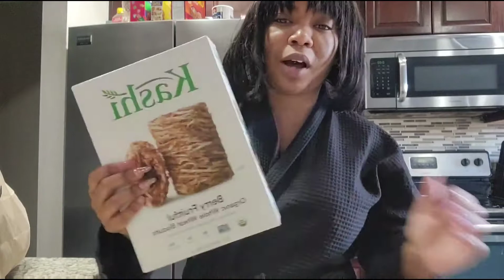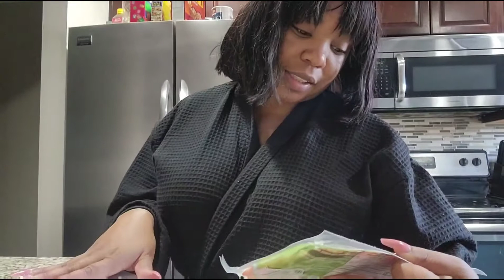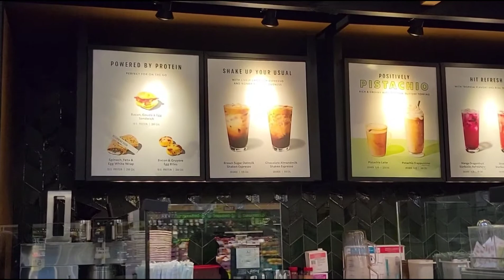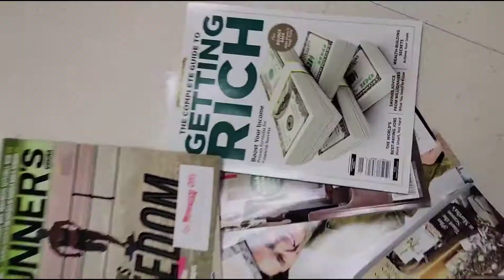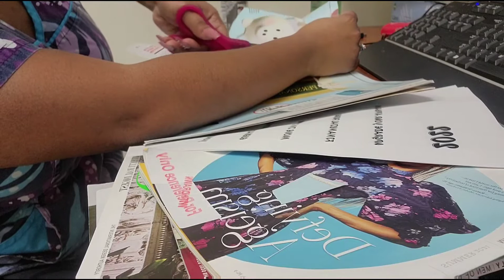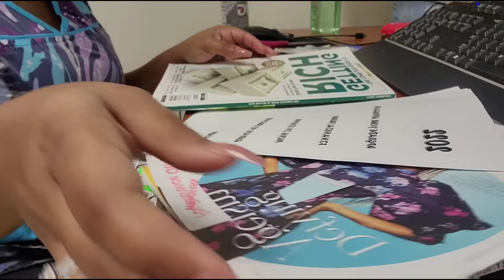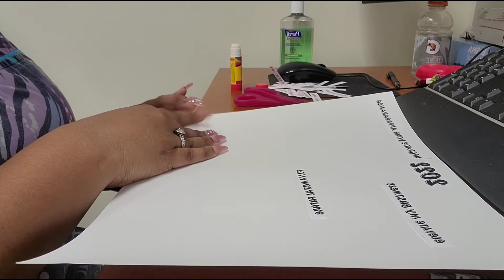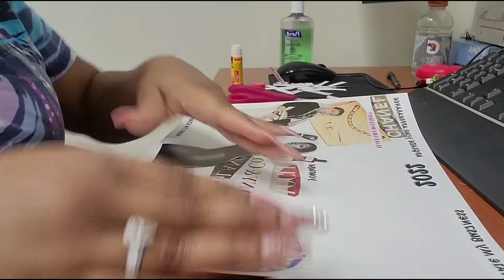VLOG | VISION BOARD PARTY + IT SNOWED! + AMAZON FRESH HAUL + BLACK OWNED SKINCARE BRAND & MORE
Hey Gworl! Welcome back to another weekly vlog.

♡ Theres more down below :)

PLACES VISITED
VARIA ( I recommend)

Purchase Javy Coffee!

0:00 Elegant Date Night
4:46 Amazon Fresh Haul
16:12 Diors Tantrum + Small Kroger/Target haul
22:16 Javy Coffee Unboxing/ Demo
23:42 Vision Board Party!
46:03 Small Grocery Haul + Epilogic Skin Care Unboxing
57:05 Seafood Linguini Recipe